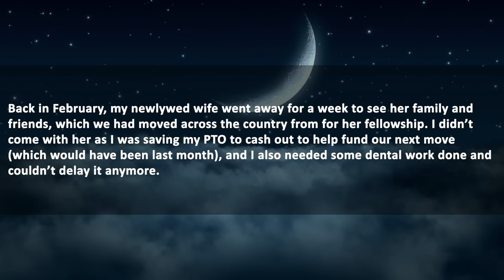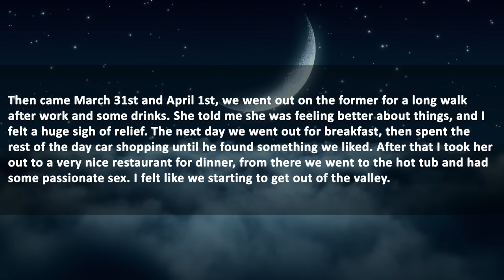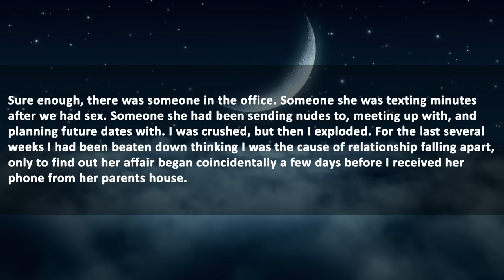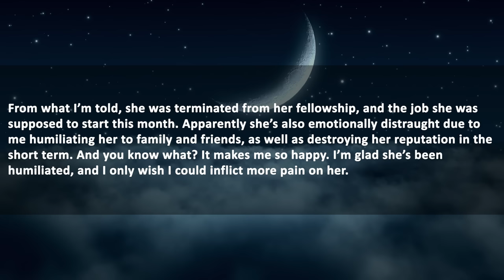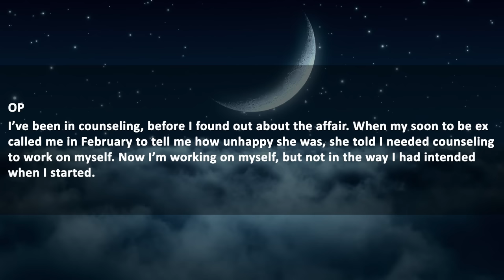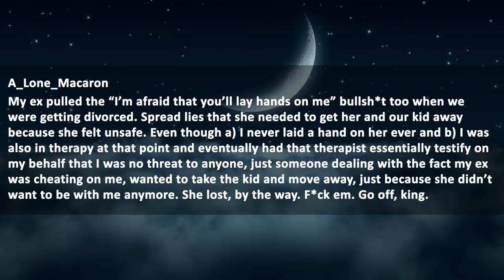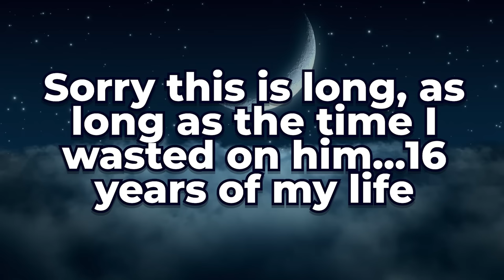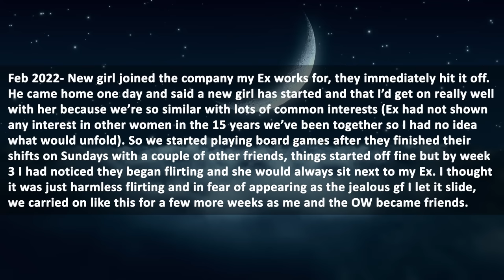Wife Cheated So I Ruined Her Reputation & Destroyed the AP‘s Marriage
Timestamps:
0:00 Intro
0:19 First Story
7:33 Second Story
20:16 Outro

► Title: Wife Cheated So I Ruined Her Reputation & Destroyed the AP‘s Marriage